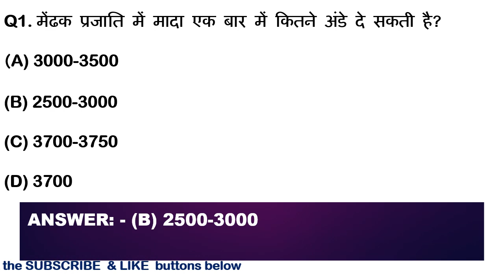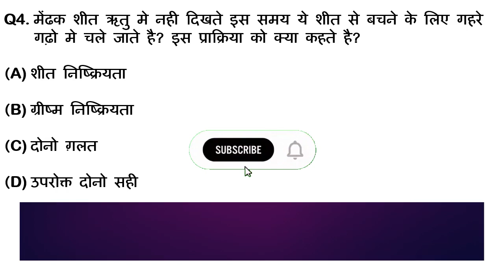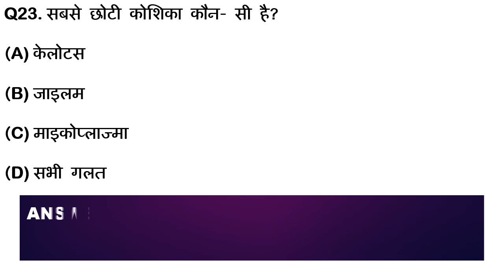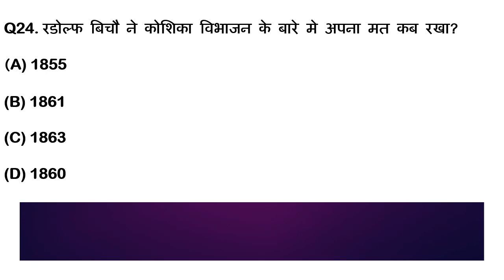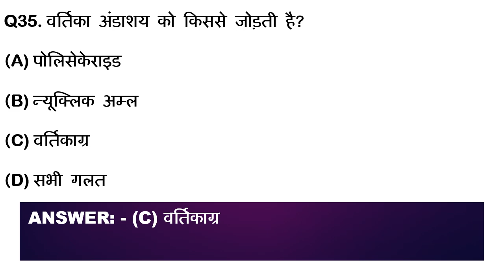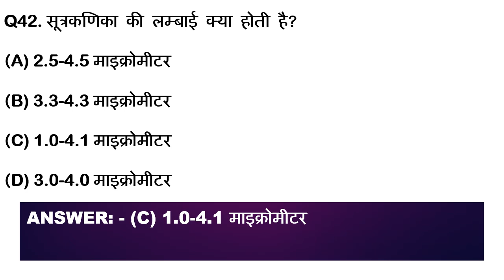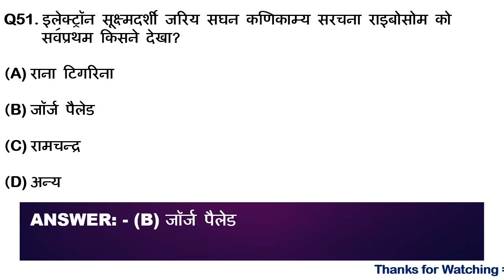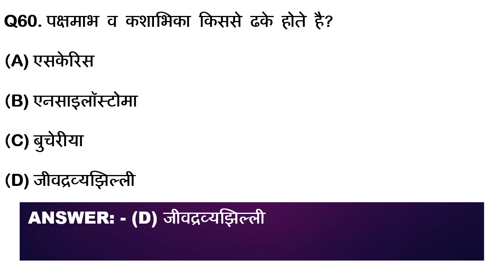General Science Questions for Competitive Examination (MCQs) (Part-19)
science quiz
gs
gss
science psc